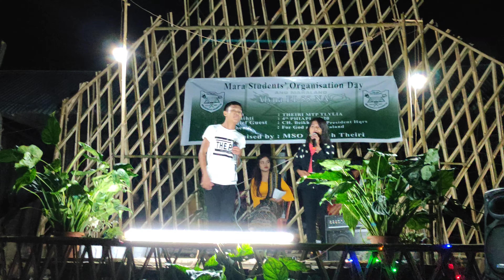Miriami & C. Hmolai - Ei cha kho chai.